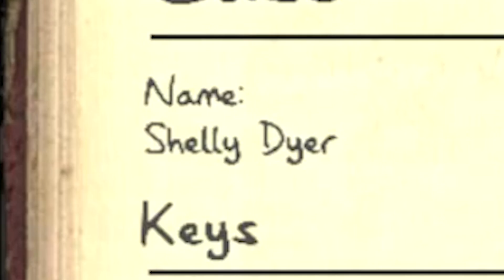Phasmaphobia: Half-Baked Hunters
Hello dear viewers, its been quite a while since I posted a video (as always) and I hope you are all doing well.